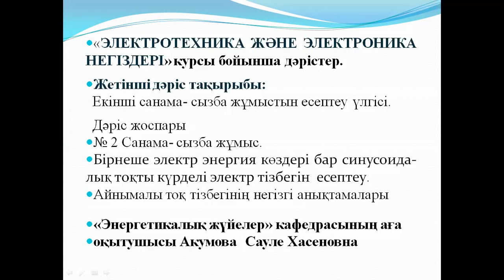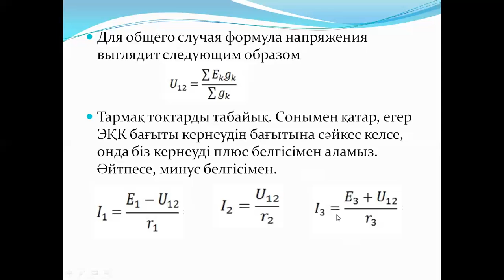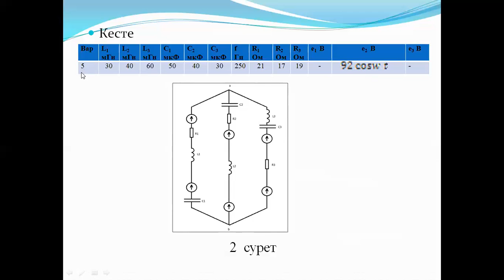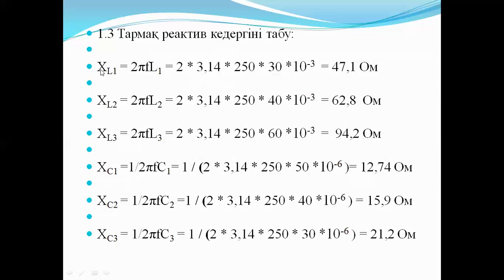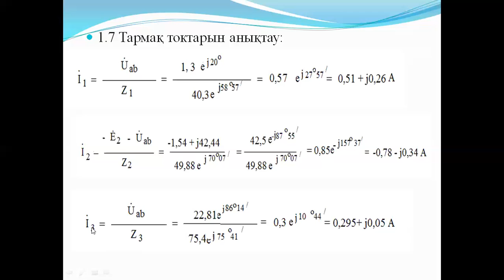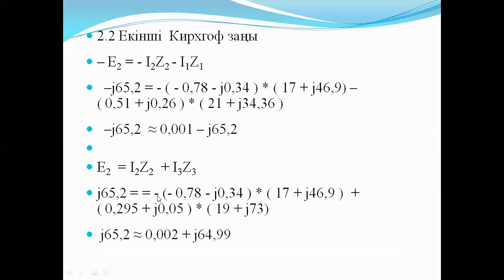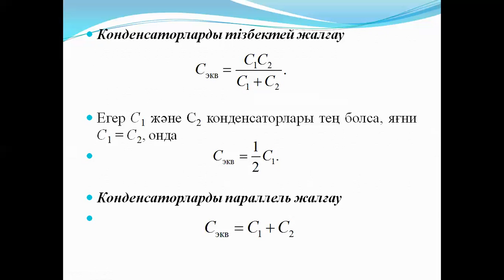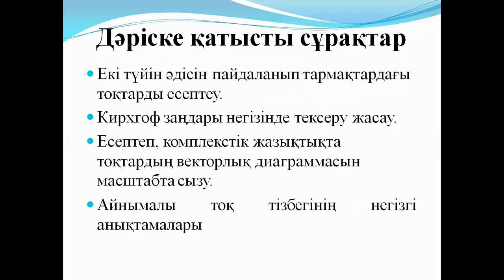Бакалавриат ТС 3 семестр Электротехника және электроника негіздері 7 дәріс Екінші санама сызба жұмы